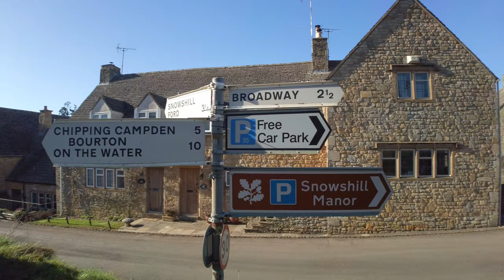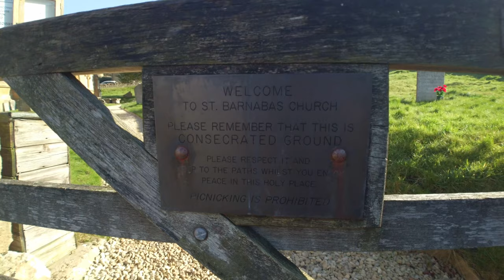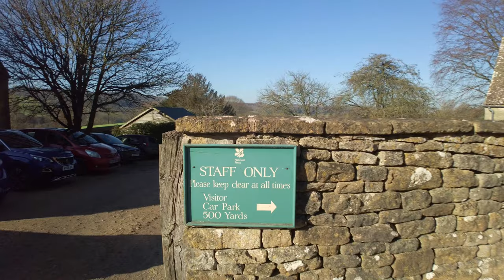The Cotswolds England - English Village Walk 4k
Todays  English Village Walk filmed in 4k is in the Cotswolds England. This small village known as Snowshill, is said it got its name as its generally the first place that snow in the area tends to settle how true that is I have no idea 😀
Snowshill is also famous for its Manor now managed by the National Trust,  it's a typical 16th-century manor, with gardens the village has a really nice pub, Father brown fans may recognise as it featured in the second series and it is also famous for the Christmas snow scenes from the bridget jones movie that were filmed here.
This stunning little village is full of charm and character and sits above Broadway another stunning Cotswolds Village. The area is dog friendly and brilliant for walkers come along and walk with us today on this cool but bright winter's day.
Hi, I’m Mitch, welcome to my walking channel, Walking No Talking. I love to walk, but not to talk, walk with me as I journey, through small towns and villages in England, Scotland and Wales, and the UK
I often wander off the beaten track, sharing the sounds and wonders of nature, simple 4k video no frills, and mostly edit-free walks in all weathers.
Raw unedited video footage, giving you a real-life experience, walk along with us and enjoy

My equipment
Cannon DSLR
Nikon Z50

Thank you for watching, and thank you, to my wife and shepherd puppy who you may hear jingling away behind me as we walk along, for supporting me, on my journey, filming, photographing, and exploring the beautiful English Countryside my personal favorite is woodland and water closely followed by the Welsh hills and Scottish glens here in the United Kingdom.